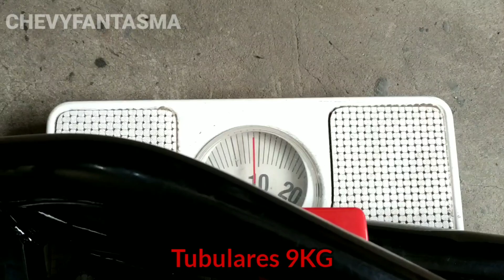Parrillas tubulares vs originales de chevy, cual pesa mas???